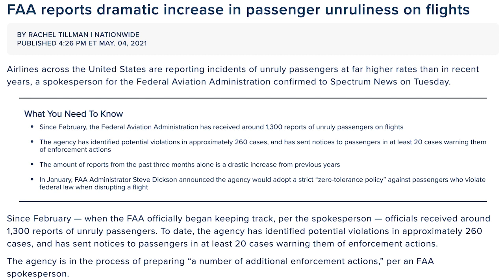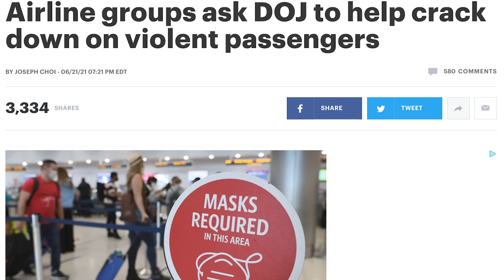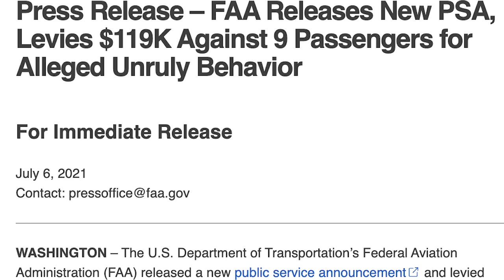The Traveler's guide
Mike & Nick talk with travel reporter Hannah Sampson of the Washington Post, about all the latest travel news.  From unruly passengers on some recent domestic flights, to the airlines asking the DOJ to help with penalites & punishments, to what the CDC, TSA & FAA are advising regarding the latest variants for folks traveling, we discuss this & more with Hannah.